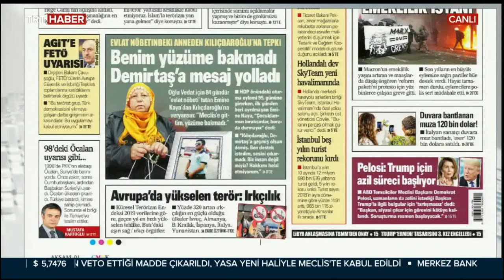Duvarda Muz ve Isırılmış Elma! Sizce arada fark var mı?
Duvara Muz'a 120 bin dolar Verilmesi mi? Yoksa Isırılmış Elmaya Binlerce TL verilmesi mi? Arada çok fark olsa da aslında mantıken fikir aynı değil mi? Sırf Prestij ve hava atmak için kullan(a)madığımız özelliklere binlerce TL vererek Duvara asılan muza 120 bin dolar para verenden bir farkımız var mı?